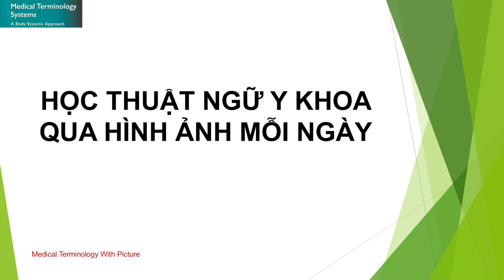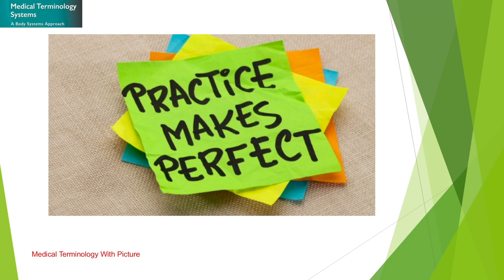THUẬT NGỮ Y KHOA QUA HÌNH ẢNH 16 (Medical terminology with picture 16)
Nhằm giúp các bạn sinh viên y khoa có thể học tiếng anh chuyên ngành tốt hơn thì mình cũng làm các video ngắn về: “ Học thuật ngữ y khoa qua hình ảnh mỗi ngày”. Hy vọng sẽ giúp các bạn có thêm động lực để trao dồi vốn từ vựng y khoa và hỗ trợ trong việc đọc tài liệu sau này.
Cách học: Phải học thật sâu để nhớ thật lâu
Một tuần không quá 2 video. 1 tuần một video càng tốt.
Một ngày tối thiểu  chỉ cần 10 phút buổi sáng nghe 10 lần và đọc lại. 10 phút buổi tối trước khi đi ngủ nghe 10 lần. Trong ngày nếu rãnh có thể buổi trưa luyện thêm 10 lần hoặc mở nghe thụ động.  Tốt nhất một ngày luyện 1 video liên tục 3 ngày rồi chọn video khác 3 ngày còn lại 1 ngày cuối tuần nghỉ ngơi.
CHÚ Ý: Không học nhiều video cùng một lúc. Phải học thật sâu.